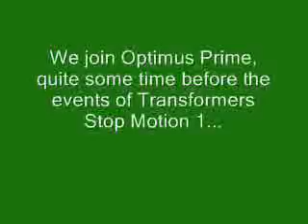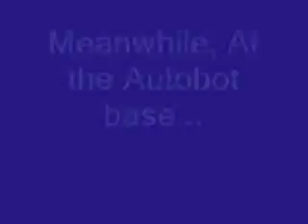Transformers Stop motion 5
Transformers prequal to Part 1.  Metal Gear Solid parodys are scattered through out, this is my longest stop motion to date.  Enjoy!